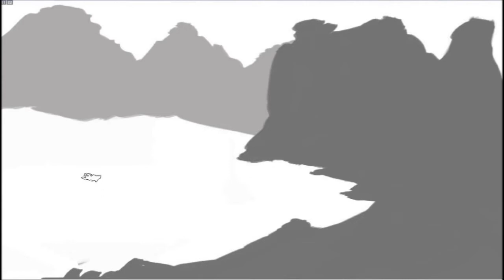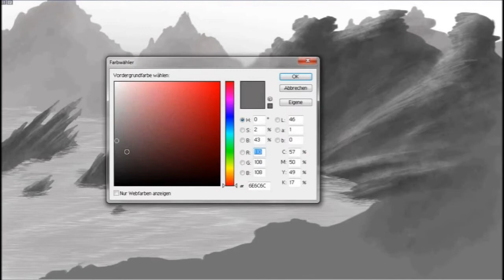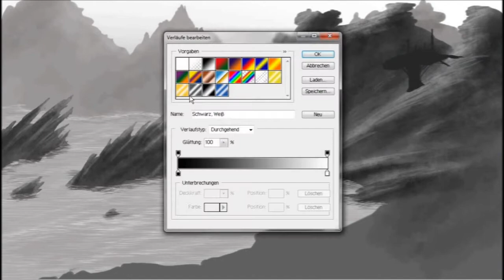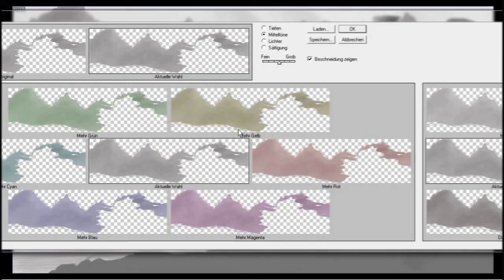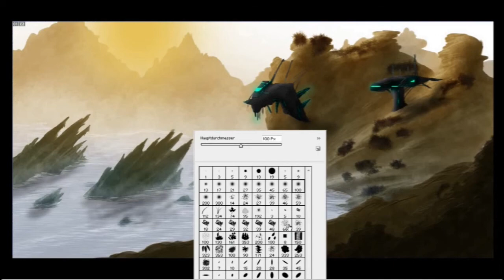Speed Painting Landscape Base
Nice landscape with some future elements. Have fun! =)

Time:  ~1h30m
Tools: Photoshop 7, Wacom Bamboo